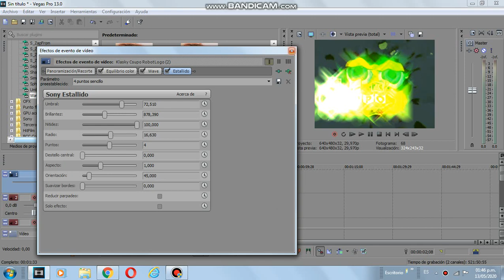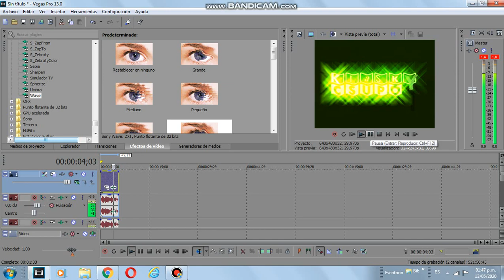How to make Green-Yellow Wave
No voice revealing this time.